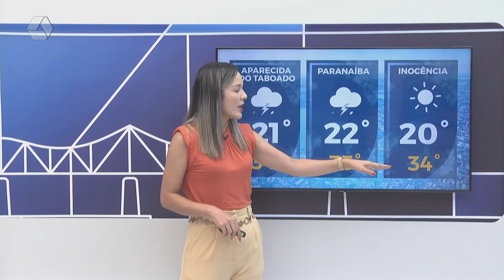Confira a previsão do tempo para Três Lagoas e região